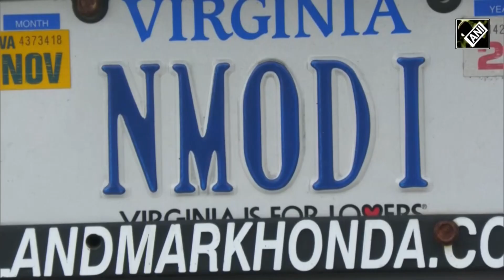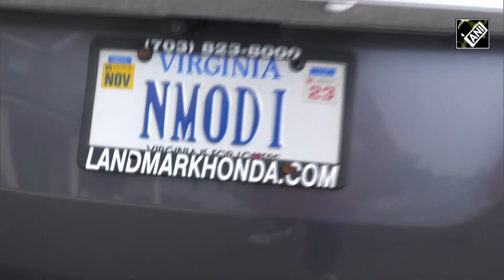Expatriate Indian prepares his car with ‘N Modi’ number plate ahead of PM Modi’s State Visit to USA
Indian origin man living in Virginia in the United States of America installed a number plate on his car in the name of Prime Minister Narendra Modi. Raghvendra Srinivas who has been living in the US has prepared his car’s number plate ahead of Prime Minister’s State visit to the United States from June 21 to June 24.  Meanwhile, thousands of expatriate Indians have been eagerly preparing to extend a warm welcome to PM Modi and are busy with practices for PM Modi’s welcome. PM Modi will arrive in US at the invitation of President Joe Biden and First Lady Jill Biden.